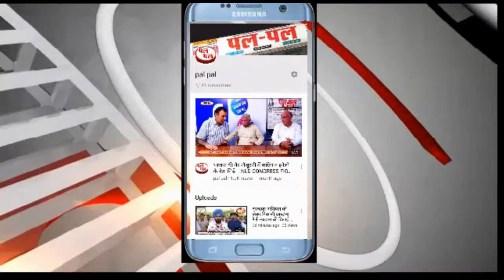लेकर बाजारों में बढ़ी भीड़-पुलिस ने भी किए सुरक्षा के पुख्ता बंदोबस्त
-सिरसा में करवाचौथ को लेकर बाजारों में चहल-पहल एकाएक बढ़ गई है। कोरोना के कारण पिछले वर्ष की अपेक्षा सिरसा शहर में ग्राहकी काफी कम है। दुकानदार मंदी की मार झेलने को मजबूर हैं। त्यौहारी  सीजन शुरू होने के बाजवूद बाजार में काम मंदा है। अब करवाचौथ व्रत के कारण बाजारों में कुछ रौनक लौटी है। कल करवाचौथ का व्रत है आज महिलाएं बाजार में मेहंदी लगवाने और साजन के लिए सजने हेतु साज-सज्जा का सामान खरीदने पहुंची। महिलाओं ने हाथों पर मेहंदी रचाई और बाजार में खरीददारी की। भीड़भाड़ के चलते बाजारों में आपराधिक गतिविधयों पर रोक लगाने के लिए महिला थाना पुलिस ने विशेष तैयारी की है। सादी वर्दी में महिला कर्मचारी बाजारों में गश्त कर रही हैं, ताकि आपराधिक गतिविधियों पर रोक लगाई जा सके।